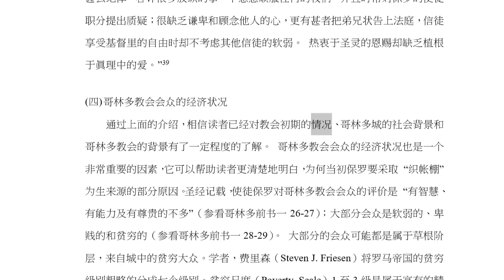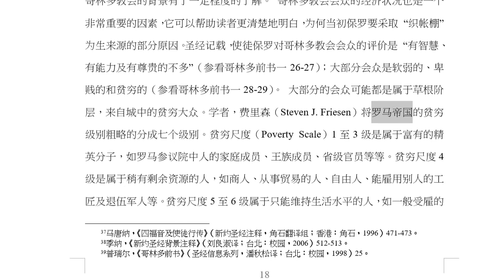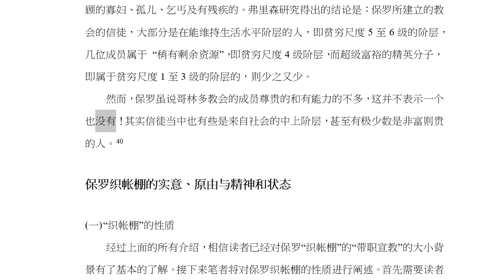10 刘鹏飞 第二章 保罗织帐篷的背景 四哥林多教会会众的经济状况